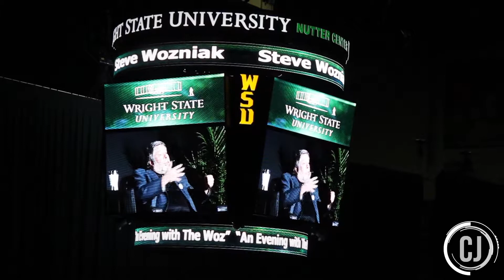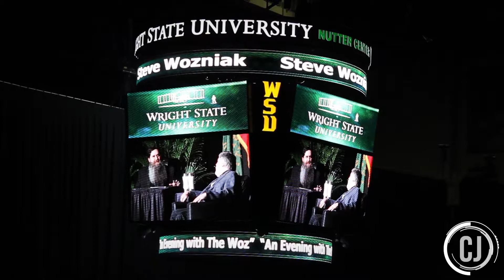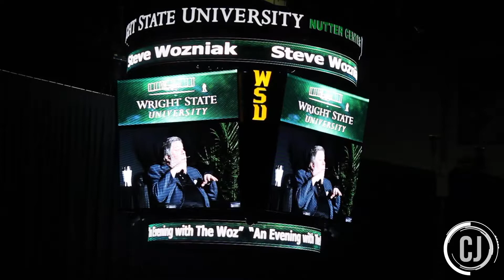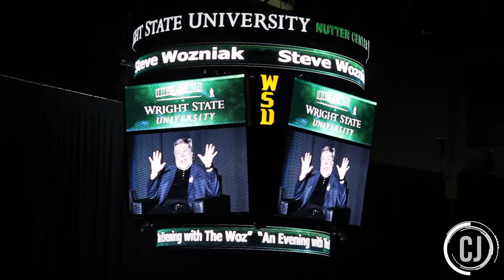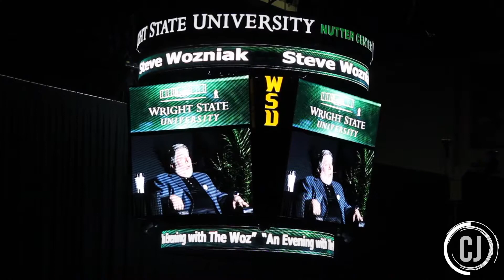Steve Wozniak Talks Being a Computer Engineer (WSU Speech)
A few excerpts from "an evening with Steve Wozniak" at the WSU Nutter Center on February 4, 2015. This was a free event open to the public. Apologies for the video/audio quality.